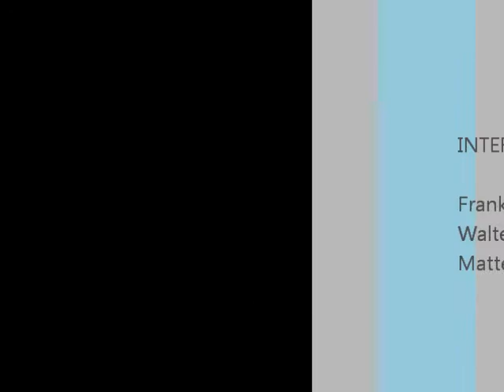Frankenstein Junior al Teatro della Luna... e anche in metro!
Dal 30 gennaio 2014 Frankenstein Junior è al Teatro della Luna di Assago. E Discoradio è ovviamente la Radio ufficiale. Walter Pizzulli ne è la prova :)